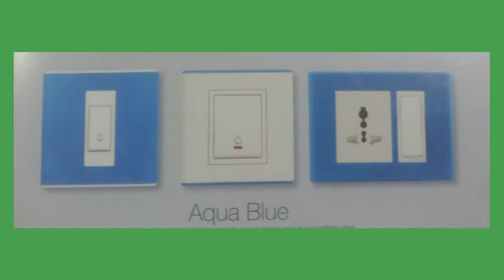Havells Reo Bliss Modular switch 2021